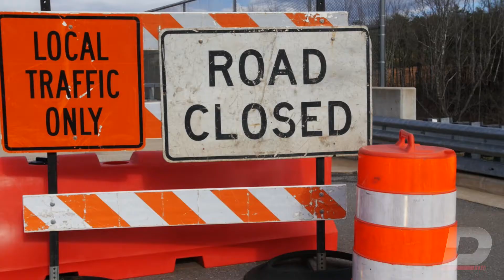White Nissan Skyline R32 GTR For Sale in the USA! Driver Motorsports DM1045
We hate to do this to you again but this excellent condition Cristal White R32 Skyline GTR sold before we could list it. It is another example of the type of quality cars you can expect from Driver Motorsports!

This 1991 GTR is in superb rust free condition and is equipped with HKS Coilovers, WedsSport RS-5SS Wheels, Brembo Brakes, Blitz SBC Boost Controller, Italvolanti Steering Wheel etc.

Driver Motorsports is a Virginia independent auto dealer.